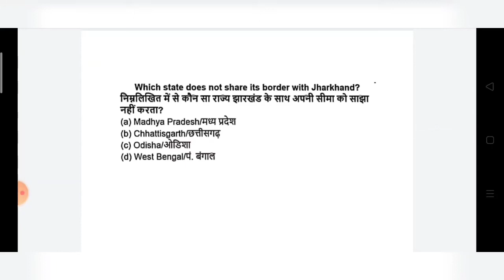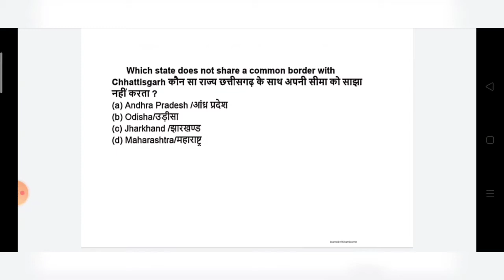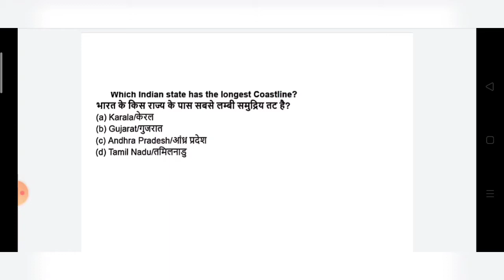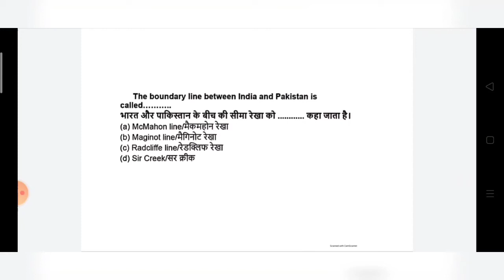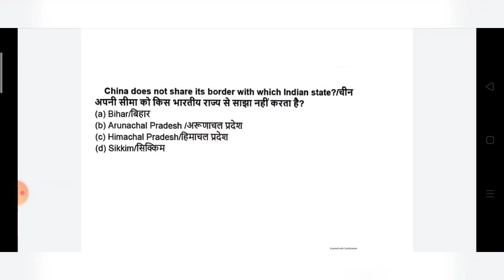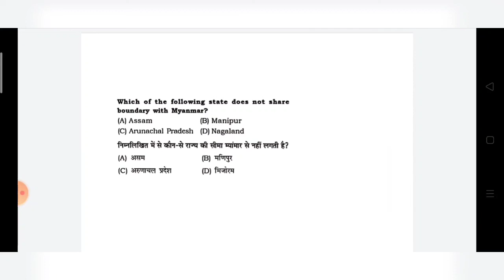PYQ of Geography#[PART-1]